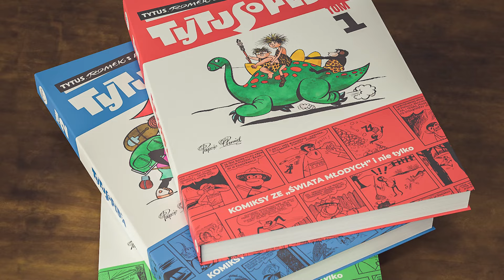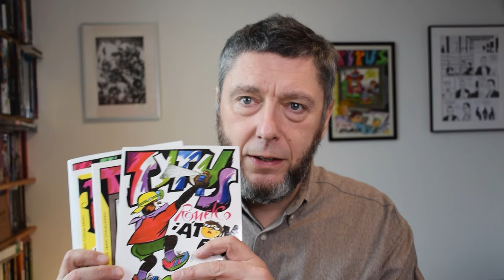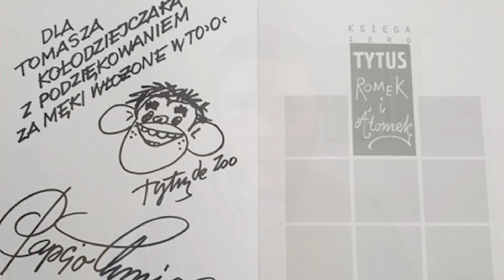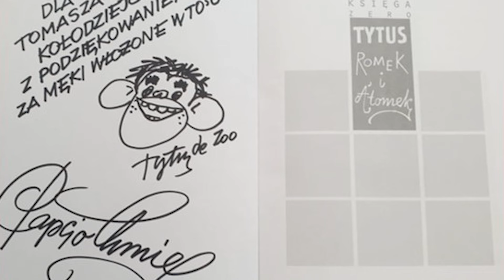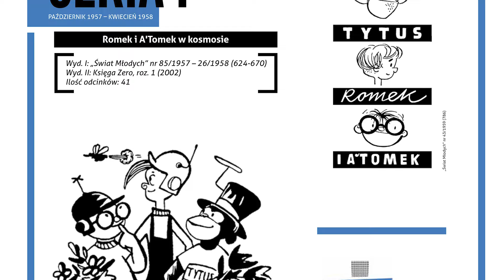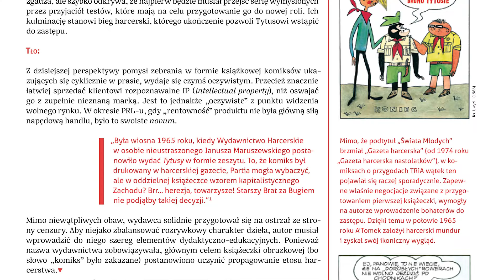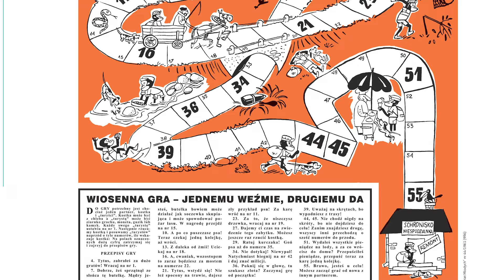KOŁODZIEJCZAK O KOMIKSACH #1 - Moje przygody z Papciem Chmielem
Obowiązkowy materiał dla wszystkich fanów Tytusa, Romka i A'Tomka! Tomasz Kołodziejczak opowiada o historii serii, jej współczesnych wydaniach, przedstawia opracowania biograficzne dotyczące Papcia Chmiela, a całość uzupełnia anegdotami i wspomnieniami z prywatnych spotkań z Mistrzem!

Autorem fotografii na miniaturce jest Krystian Śmietański.

Zapraszamy na naszego FB!